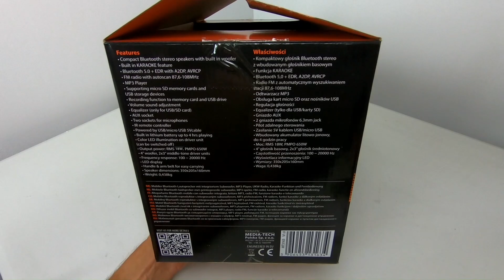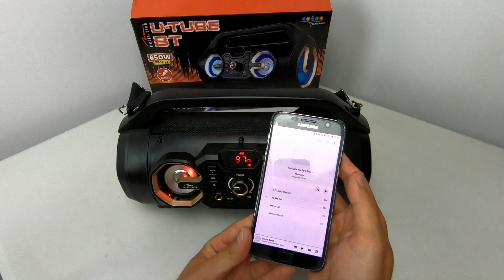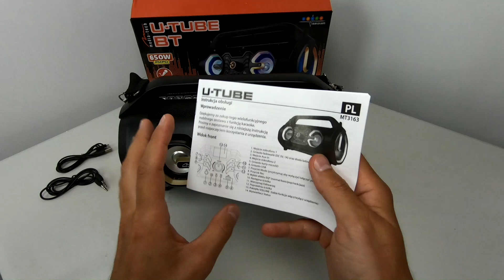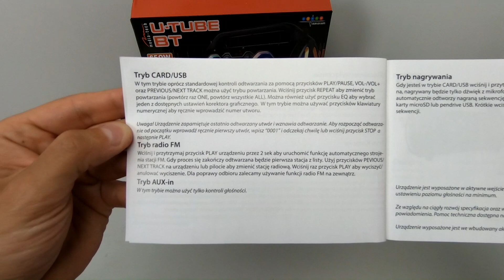GŁOŚNIK BLUETOOTH U-TUBE MT3163 - RECENZJA TEST | ForumWiedzy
U-TUBE BT jest przenośnym aktywnym systemem głośników jak i zestawem karaoke, idealnym zarówno do użytku domowego jak i do używania podczas imprez plenerowych, ognisk itd.

Kompaktowy głośnik Bluetooth stereo z wbudowanym głośnikiem basowym.
Media-Tech prezentuje kolejny model kontynuujący serię głośników Bluetooth,U-TUBE BT MT3163 z wbudowanym subwooferem 4” oraz dwoma głośnikami średniotonowymi 3” o łącznej mocy RMS 18W, PMPO 650W.

Wzmocniona obudowa, wbudowany akumulator (do 4h pracy) oraz pasek na ramie zwiększający mobilność urządzenia, sprawiają że zestaw karaoke można zabrać w plener.

Aktywny interfejs Bluetooth umożliwia słuchanie muzyki przesłanej bezprzewodowo z urządzenia obsługującego technologię Bluetooth (np. telefon, smartfon, tablet) i swobodne przemieszczanie się bez ograniczenia spowodowanego zbędnymi kablami.

U-TUBE BT odczytuje pliki muzyczne z kart pamięci microSD oraz z innych nośników danych (np. pendrive). Dodatkowe złącze AUX 3,5mm pozwala na podłączenie prawie każdego źródła dźwięku, co zwiększa możliwości użytkowania systemu karaoke.

U góry urządzenia znajduje się rączka dzięki której możemy przenieść głośnik w dowolne miejsce. Pod głośnikiem znajdują się antypoślizgowe nóżki dzięki którym głośnik stoi stabilnie.

Funkcja KARAOKE
Bluetooth 5,0 + EDR, A2DP, AVRCP
Radio FM z automatycznym wyszukiwaniem stacji 87,6-108MHz
Odtwarzacz MP3
Obsługa kart micro SD oraz nośników USB
Regulacja głośności
Equalizer (tylko dla USB/karty SD)
Gniazdo AUX
2 gniazda mikrofonów 6.3mm jack
Mikrofon kablowy w zestawie
Pilot zdalnego sterowania
Zasilanie 5V kablem USB/micro USB
Wbudowany akumulator litowo-jonowy, do 4 godzin pracy
Moc: RMS 18W, PMPO 650W
4” głośnik basowy, 2x3” głośnik średniotonowy
Częstotliwość przenoszenia: 100 ~ 20000 Hz
Wyświetlacz informacyjny LED
Drewniana obudowa
Wymiary: 350x205x160mm
Waga: 1,650kg

👊 Pozdrawiam